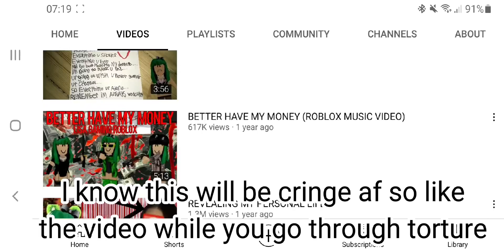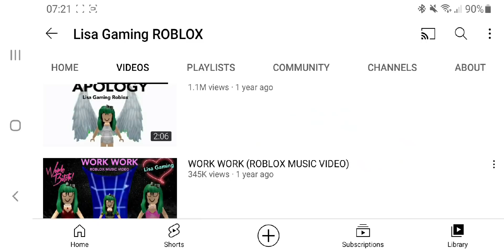roasting (I mean reacting) to